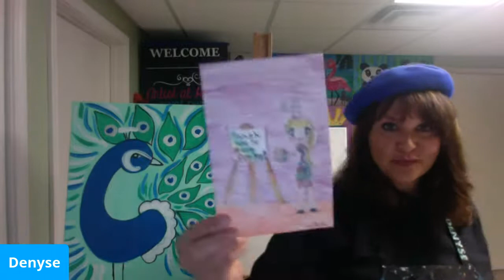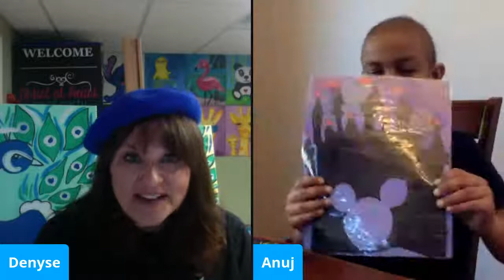Art For Kids | How To Draw a Peacock | Step-by-Step Art Class